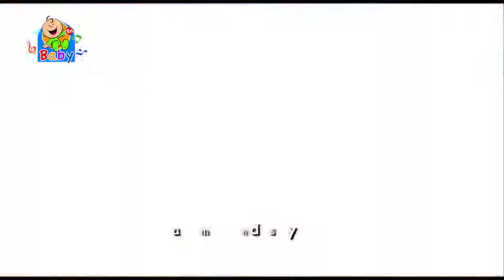The strawberry Toyor Baby English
Frozen
Elsa
Frozen and Elsa
Lucy and Brothers
Diana Play
Vlad and Niki ARA
Like Nastya AE
FER Games
car games
AHMD BAS
Arabian Fairy T
Media Sto
Little Angel ArabicrealesHA
Like Nastya AE
Spider Man
Spider-Man kids
Scary Sider Man
Spider-Man is strong
Cocktail
Vlad and Niki Arabic
shfa
shfa kids
karameeshchannel
Jason Vlogs
Dolly and Friends
Pinkfong! Kids' Songs & Stories
Baby Shark Dance | Sing and Dance!
Baby Shark | Kids Songs and Nursery Rhymes | Animal Songs from Bounce Patrol
Bounce Patrol - Kids Songs
Johny Johny Yes Papa 👶 THE BEST Song for Children | LooLoo Kids
Wanasah TV
tinton tv
toyoraljanahtv
toyorbabytv
karameeshchannel